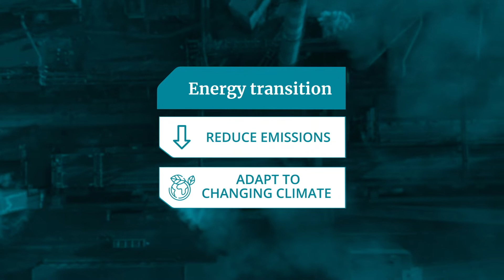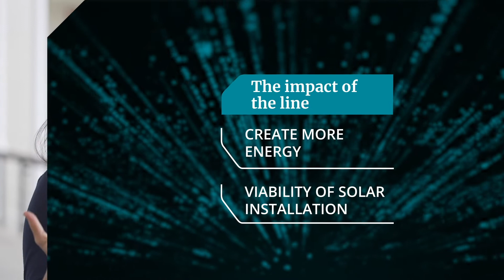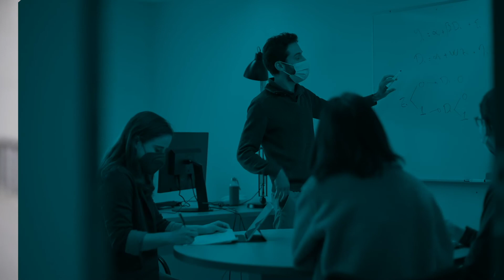ERC Grant: Understanding the Energy Transition with a Machine Learning Toolbox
Barcelona School of Economics Research Fellow Mar Reguant gives an overview of her European Research Council (ERC) Consolidator Grant project.